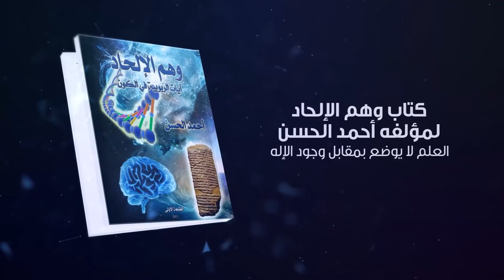لقاء حصري ومباشر مع السيد احمد الحسن صاحب كتاب وهم الالحاد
ترقبوا الحدث الكبير
لقاء مباشر مع السيد Ahmed Alhasan احمد الحسن
بخصوص أسئلة تخص كتاب وهم الإلحاد، والإلحاد عموما

18/12/2015
18:30 بتوقيت النجف الاشرف ـ 15:30 بتوقيت غرينتش.

ويمكنكم متابعة اللقاء على الإنترنيت:
❁ مباشرة على برنامج التواصل الاجتماعي البالتوك :
Paltalk, Middle east, Islam, ansar al imam almahdy

يمكنكم متابعة اللقاء على التلفزيون : قناة المنقذ العالمي الفضائية The Savior

عنوان الكتاب: وهم الإلحاد
الكاتب: أحمد الحسن
الطبعة: الأولى (2013م – 1434هـ)
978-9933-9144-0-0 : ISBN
ويمكنكم شراءه عبر الانترنيت على المواقع التالية :
من موقع امازون أدخل على الرابط التالي :::
وكذلك هذا رابط لقراءة كتاب وهم الالحاد مجانا